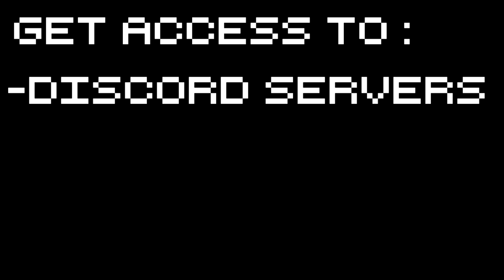For the King! - Handoff - Part 8 Let's Play For the King Gameplay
For the King is an rpg roguelike where you will lead a group of doomed heroes on a massive quest to save the world from peril! Let's do it, for the king!